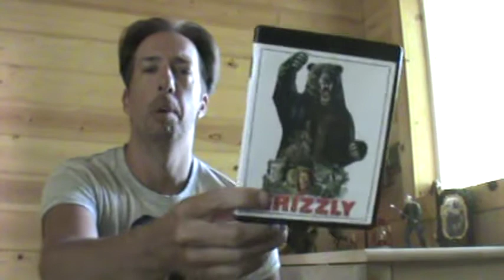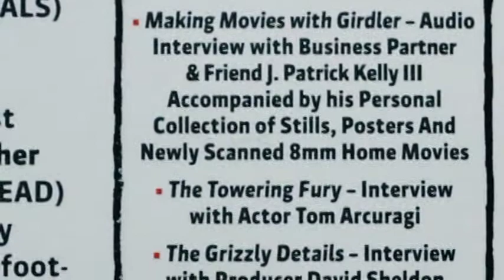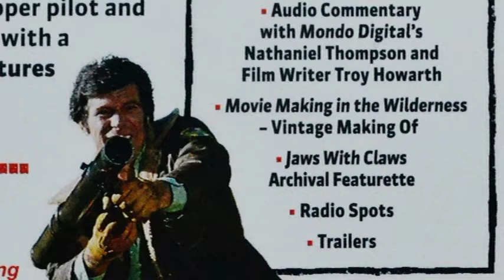Nate's "Grizzly" (1976) Blu-ray review (Severin)